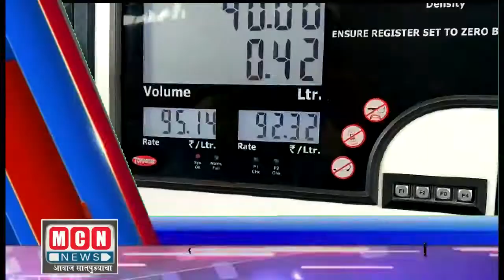mcn news headline jalgaon ja oct 02